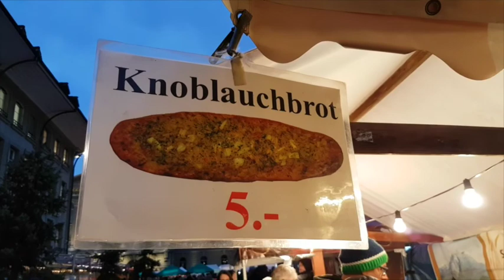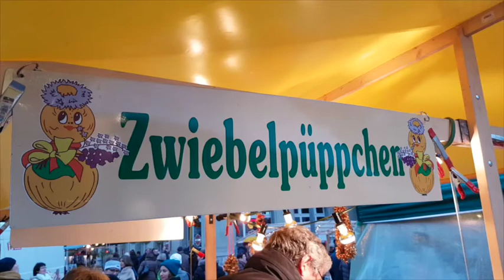Bern Onion Market (Zwiebelmarkt 2017)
For my first History Hop I travelled to Bern to discover its famous onion market. For all lovers of onion wreathes and colourful traditions!